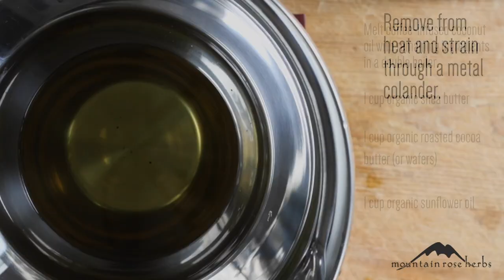DIY Toning Body Butter with Coffee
Learn how to make your own scrumptious whipped body butter at home with all-natural ingredients like coconut oil, shea butter, cocoa wafers, and coffee beans. Plus, get tips on how to use your butter, how to adjust the fragrance, and how to achieve that perfect fluffy consistency!

Strengthening the bonds between people and plants for a healthier world.